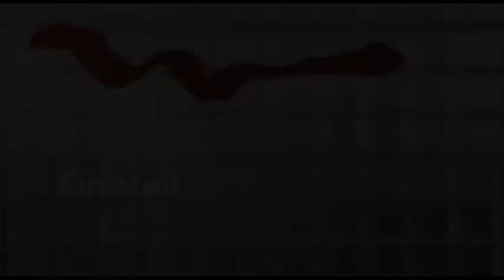Kinozeit Filmtipp: Der Glanz des Tages mit Philipp Hochmair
Filmtipp aus der WDR Kinozeit: Der Glanz des Tages (Österreich 2011) mit Philipp Hochmair